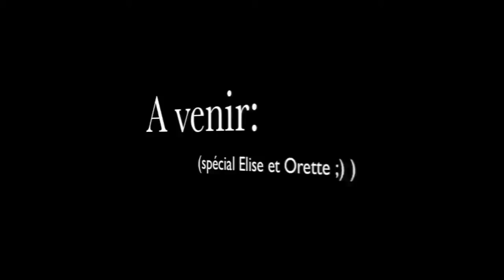Concours 27/09/2009 Ecuries de Chambeau à Savasse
Elise et Orette de Tanus pour le Domaine Equestre du Moulin